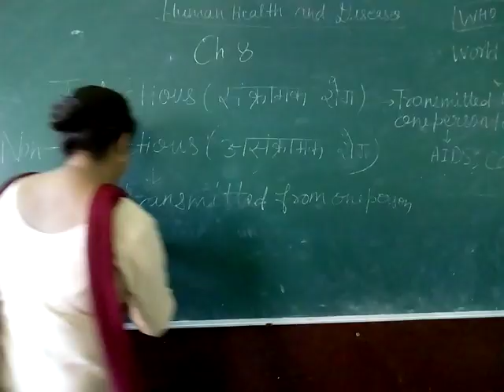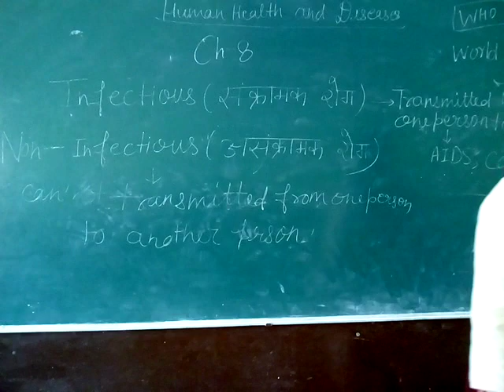Class-12th biology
Chapter-8